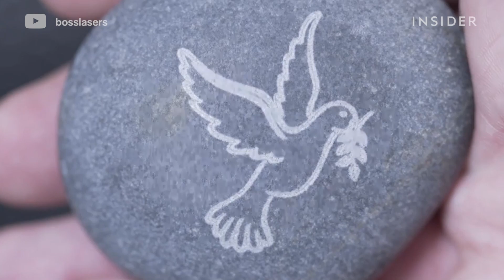This tiny laser makes the most precise cuts